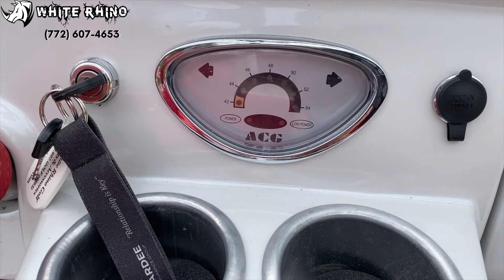Club Car DS with Cali Roadster Body Kit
Check out this Club Car DS Modified with a CaliRoadster body. We upgraded the gears to make it go over 30mphs. If your interested in a custom job were your go to shop.

White Rhino Golf Carts is the go to place for Golf Carts in Port Saint Lucie. Every cart that comes into our shop we treat as if it was our own and customer like they're our family. No matter your request we GUARANTEE we can get it done and beat your expectations.